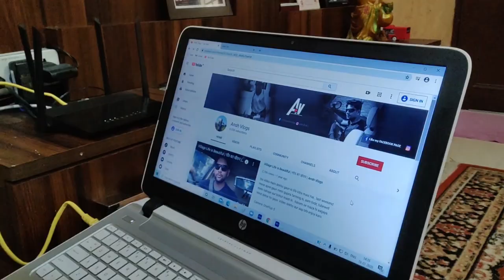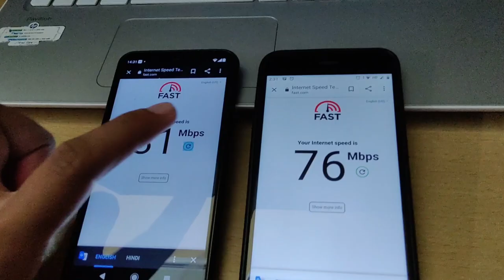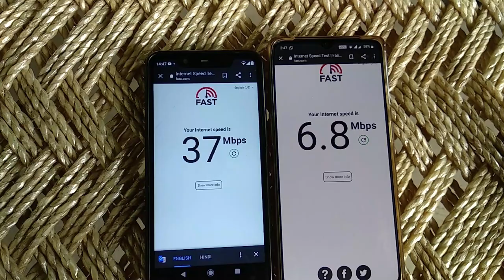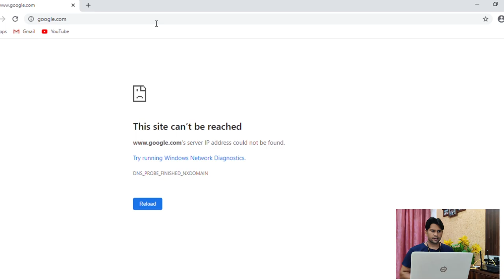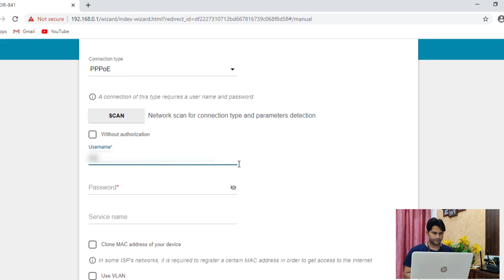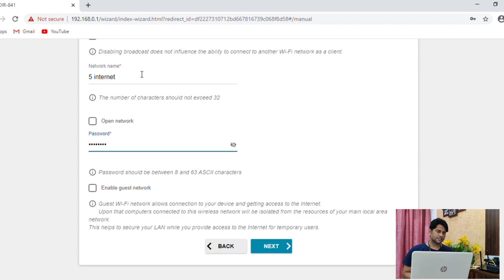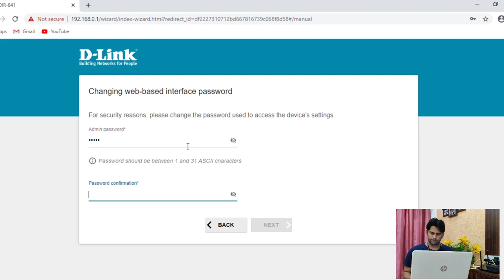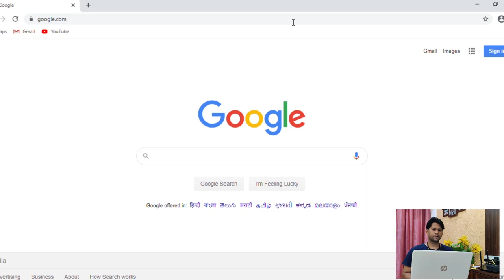D Link DIR 841Setup, Customer Review & Speed Test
I have tested this D-Link DIR 841 Router for 3months and here my full customer review in which i show speed test on both 2.4 Ghz & 5 Ghz Band at various distance, also you got to know how to configure (Set-up) the Router.

Equipments I used for vlog:

Mobile Tripod:

External Mic Boya M1:

Tripod Mount Adapter: